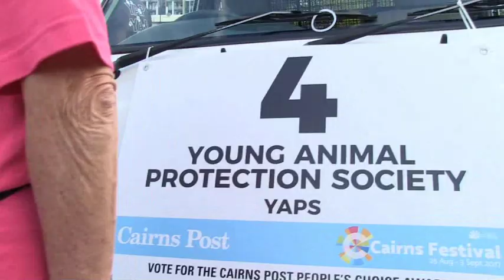2017 Cairns Festival Grand Parade with YAPS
Failed fosterer Trevor was invited back again this year to join the YAPS "float" for the Cairns Festival Parade.  The crowds were very enthusiastic for the YAPS group and Trevor seemed to enjoy all the attention even having a selfie with someone in the crowd. :)